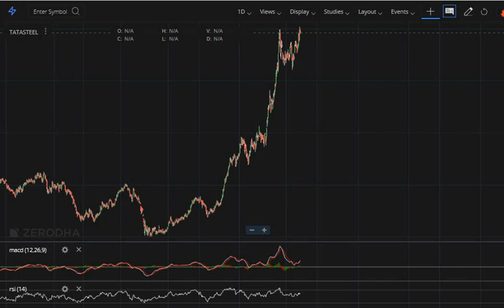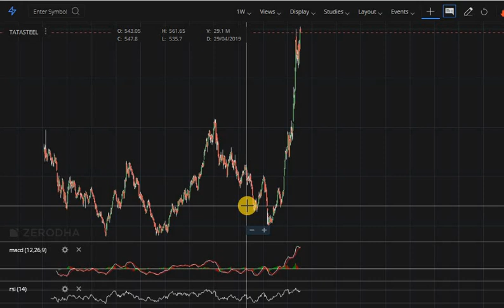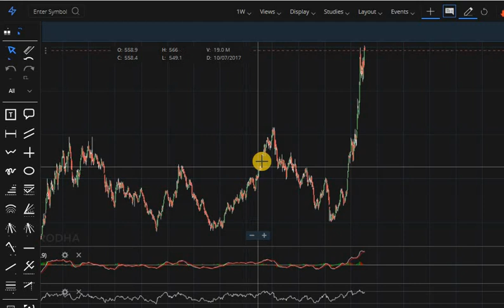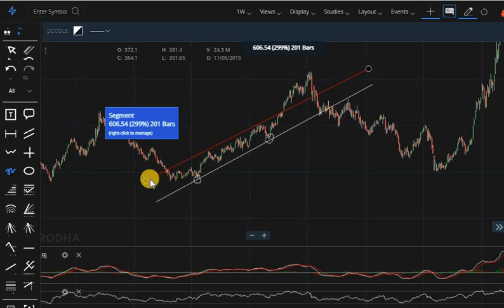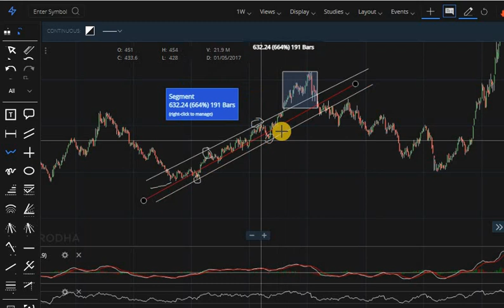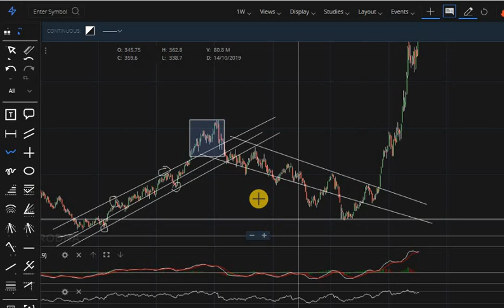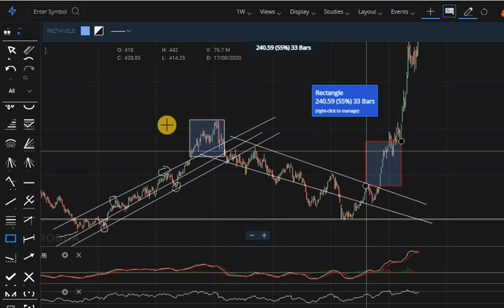Stock Option, செய்வதுக்கு முன்னாடி இதை பாத்துட்டு போங்க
Telegram Name : JPA-Share Market

📚 Book Material Free  🔥🔥🔥 முழுவதும் free-ah  கற்றுக்கொள்ளலாம் (Basic to advance learning)

CLASS 1

         CLASS 2

         CLASS 3

        CLASS 4

        CLASS 5